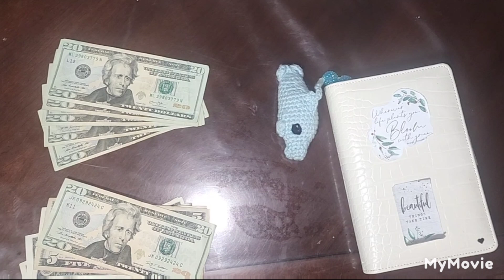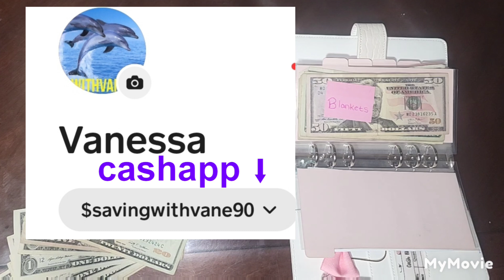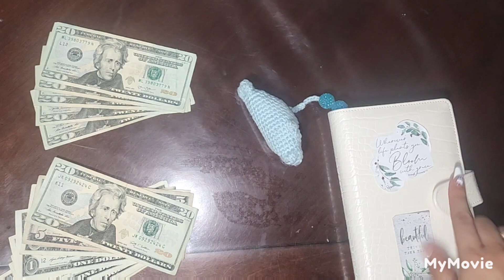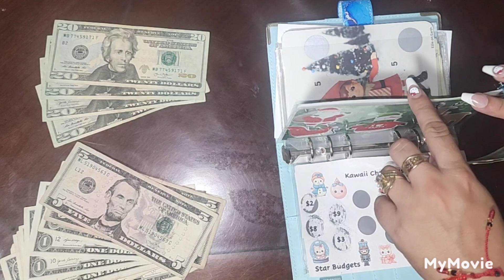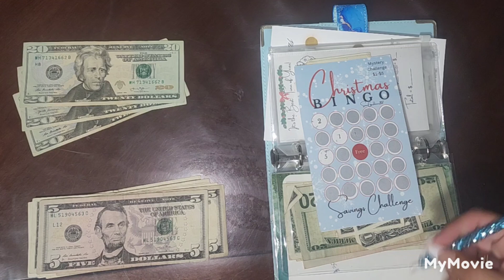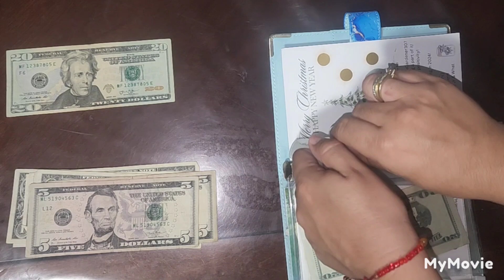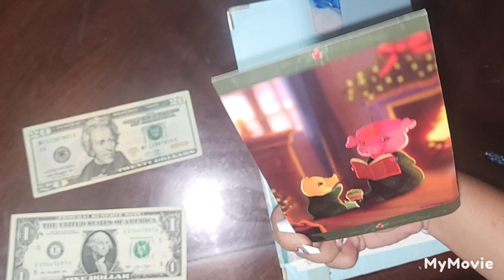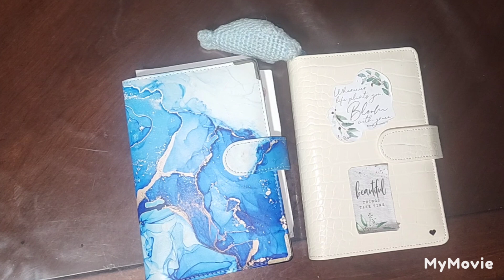Blessing Others 2024 Savings Binder + Christmas Cash Stuffing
Channels mentioned today ‎  @BudgetingJustBecause @mindysbudgeting @StarBudgets @EllieOnEarth @BudgetConmigo @SnowGardener307Budgets

7001 Garfield Ave.

💝PLAY OUR PLAYLIST to Help us Gain WATCH HRS